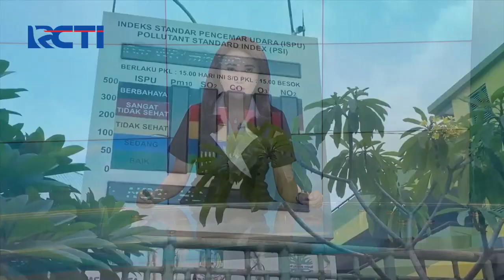Polusi Udara di Kota Bekasi dan Tangerang Mengkhawatirkan - SIS 25/08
Seputar iNews Siang 25 Agustus 2023